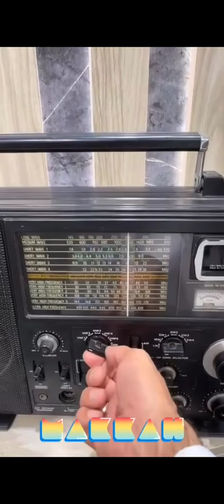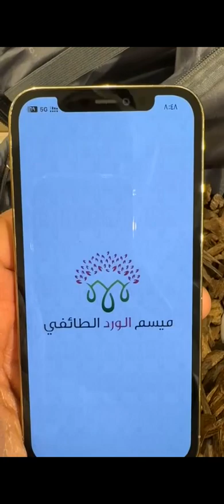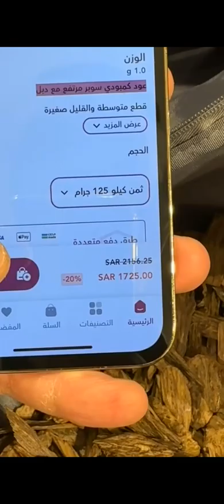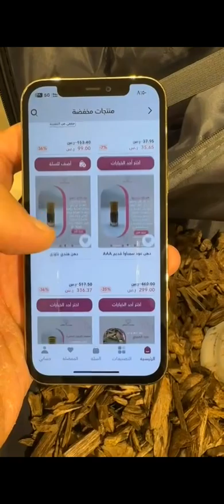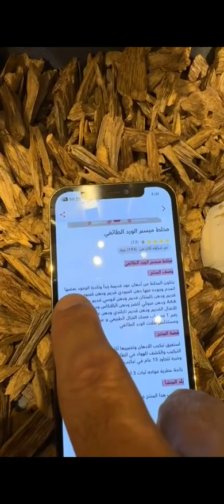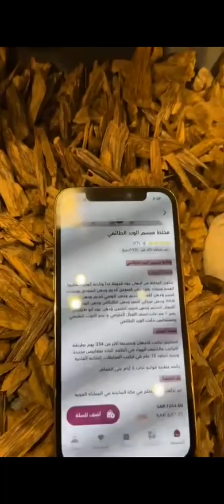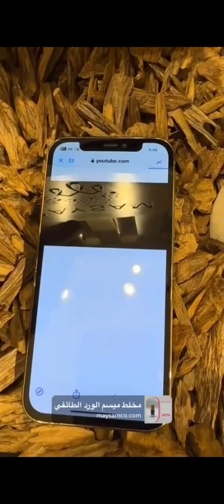عرض ترويجي محدود الكمية على عود كمبودي طبيعي و مخلط ميسم الورد الطائفي 00966568079226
عرض ترويج محدود الكمية على عود_فاخر كمبودي طبيعي و مخلط ميسم_الورد_الطائفي ترند دهن_عود عود ورد_طبيعي عجائب عود_فاخر نوادر حديث حديث_صحيح 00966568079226